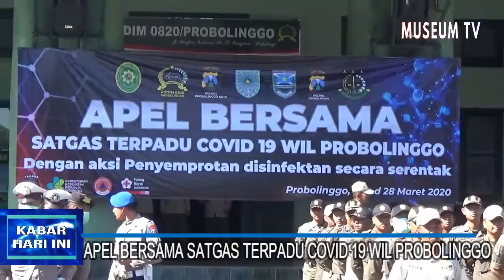INFO PENTING: AYO SERBU COVID-19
APEL BERSAMA SATGAS TERPADU COVID-19 WIL PROBOLINGGO DIGELAR/ DI MAKODIM 0820 PROBOLINGGO UNTUK MEMUTUS MATA RANTAI VIRUS CORONA// AYO KITA BERSAMA PERANGI COVID-19/ DENGAN CARA MELAKUKAN POLA HIDUP SEHAT/ BEROLAHRAGA DAN BERDO'A//